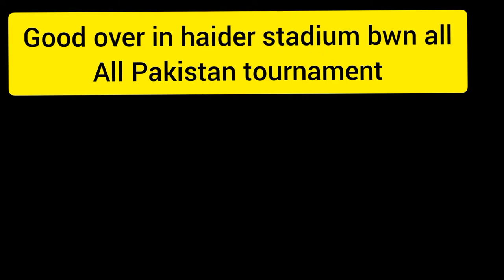good over by musa in haider stadium open tournament#watch and like video#